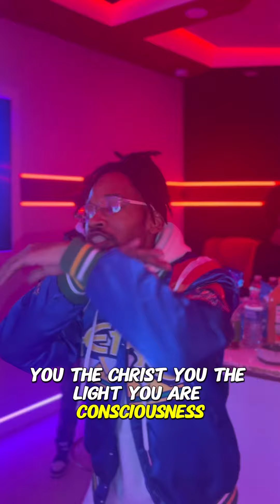Sauce God - Lets Grow | Key Glock Lets Go Challenge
Lyrics

Let’s Grow Let’s Grow

Time to take it up notch and stop playing
Scratched CD static on a TV I ain’t playing

Bout to run it up and go cop me some land
I then woke up and found out who I am
Who I Be
Got a new relationship with GOD
My girl put herbal tonics all up in my Tea
Took some losses I got right back on my feet
Man they tried to knock me for my door like trick or treat
Through me in the jungle I came back out with a mink
No more playing small standing tall I won’t shrink
Growth the only option we can’t build we can’t link

Let’s grow let’s grow let’s let’s grow

Let’s grow and get rich get in your bag
It ain’t adding it’s subtracting simple Math
Hesitating procrastinating thats in the past
No more lack that shit is wack get to the cash
All that undermining self that is the old you
You just leveled up like Super Sayain Goku
You woke up and showed up so glad you chose you
I think that’s so cool

Let’s grow let’s grow let’s grow

You are able you are stable you are confident
You the Christ you the light you are consciousness

You are loved you’re supported and your cared for
Nobody do it like you do man what you scared for

Walk in your purpose this everything you prepared for
What you do is inspiring you should Share it more

Create and be great do it now trust why wait
Take up space everyday go put it in they face

Let’s Grow